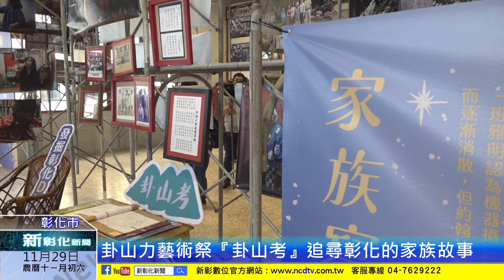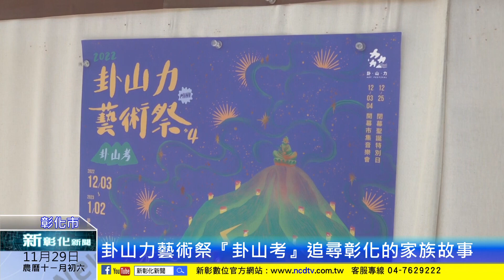新彰化新聞20221129 卦山力藝術祭『卦山考』追尋彰化的家族故事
彰化即將邁入建縣3百年，彰化的歷史是由一個個家族拼湊而成，為展現彰化在地人特色，由一群年輕人所規畫舉辦的「2022卦山力藝術祭」，將於12月3日起在「彰化鐵路醫院-高賓閣」登場，希望持續藉由不同方式，凝聚大家關切自己的土地-彰化的力量，也是一個尋找跟顯現彰化ＤＮＡ的方式。